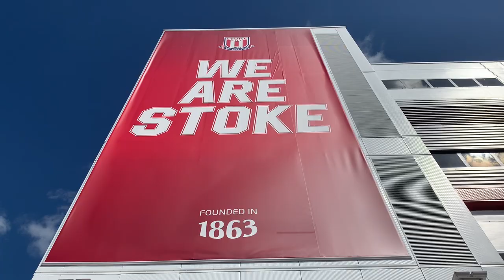Stoke City 0-1 Sunderland | Matchday Experience Vlog | A Better Performance But Yet Another Defeat!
My vlog of Stoke City’s 1-0 Championship defeat to Sunderland as Ross Stewart’s strike was the difference in the Potteries.

Not the debut that Liam Delap was hoping for, but signs of attacking threat were shown in the first half. From then on as the game aged the points were only going to head back to the North East.

My Partners:
We Are Stoke:

COYP 🔴⚪️